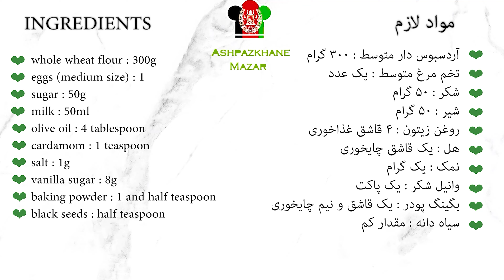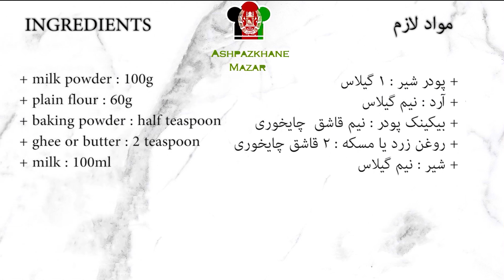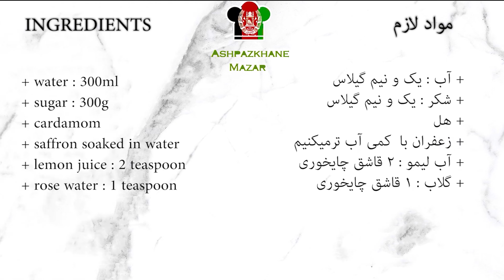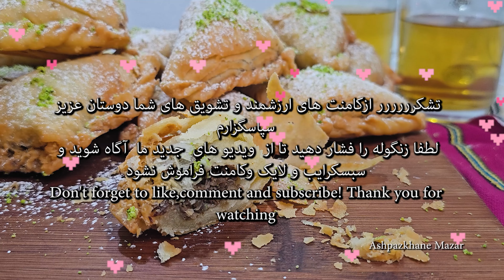4 Amazing Eid Recipes | چهار نوع شیرینی مخصوص عید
🌸 ingredients for  Crispy meat pockets "sambosa":
+ plain flour : 500g
+ water : 200ml
+ water : 4 tablespoon
+ salt : 1 teaspoon
+ beef : 400g
+ salt : 1 teaspoon
+ black pepper : 1 teaspoon
+ ghee or butter (melted) : 120g

🌻Ingredients for whole wheat khajoor :
+ whole wheat flour : 300g
+ eggs (medium size) : 1
+ sugar : 50g
+ milk : 50ml
+ olive oil : 4 tablespoon
+ cardamom : 1 teaspoon
+ salt : 1g
+ vanilla sugar : 8g
+ baking powder : 1 and half teaspoon
+ black seeds : half teaspoon

🌼Ingredients for "rot": + plain flour : 500g
+ milk : 200ml
+ oil : 100ml
+ sugar : 200g
+ cardamom : 1 teaspoon
+ vanilla sugar : 8g
+ baking powder : 1 tablespoon
+ salt : 1 g
+ sesame / white poppy seeds
+ and black seeds
+ egg yolk + milk

🌷 ingredients for gulab jamun:
+ milk powder : 100g
+ plain flour : 60g
+ baking powder : half teaspoon
+ ghee or butter : 2 teaspoon
+ milk : 100ml

+ water : 400ml
+ sugar : 300g
+ cardamom
+ saffron soaked in water
+ lemon juice : 2 teaspoon
+ rose water : 1 teaspoon

ℹ️
00:29 Crispy meat pockets "sambosa" /سمبوسه   تاشقرغانی
10:14 Whole Wheat Afghani "Khajoor" / خجور با آرد سبوس دار که روغن جذب نمیکند
14:33 Afghani Sweet Bread "Rot" Recipe روت فوری از قنادی کرده  با مزه تر
18:21 "Gulab jamun" recipe /  گلاب جامن